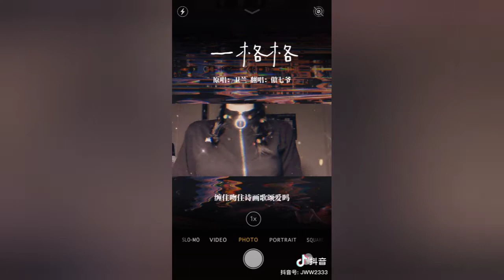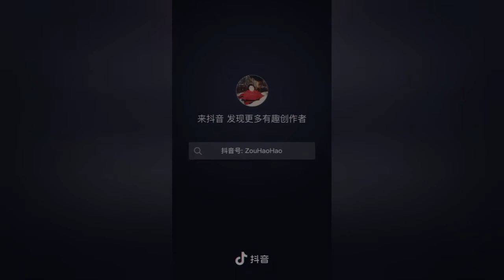Khung hình - Ngạo Thất Gia | 一格格 - 傲七爷 (douyin cover)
Khung hình - Ngạo Thất Gia | 一格格 - 傲七爷